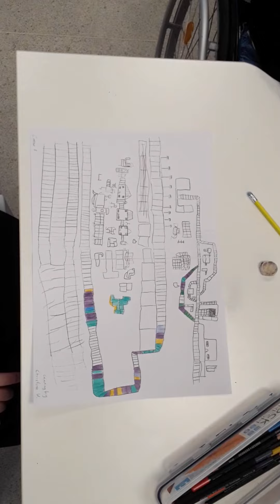Art Claire Christina Keiran Sophie 2024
Level best have been commissioned to produce artwork for display along the Sunshine Coast [train] Line - Colchester - Walton On the Naze (the coast). trainees are drawing scenes that passengers can see on their travels such as Wivenhoe, as well as trains, charmingly unique village signs and the great outdoors.